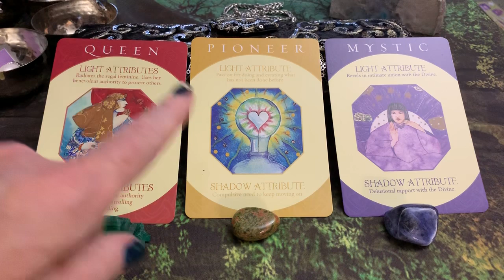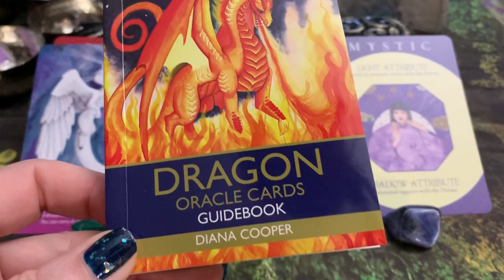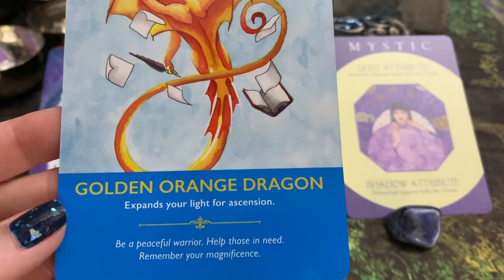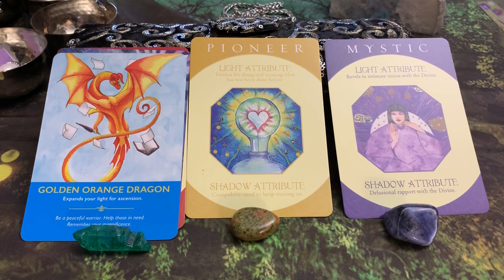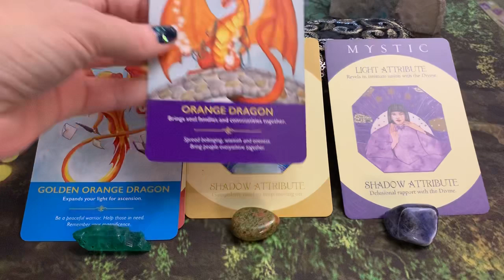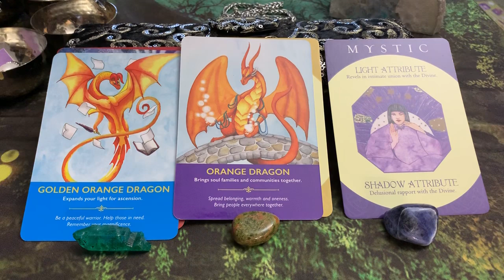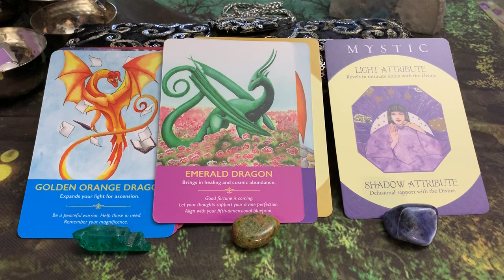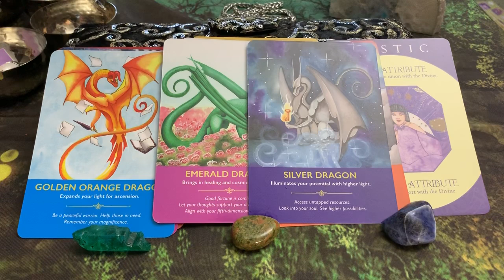Triumphs and trials January predictions ..tarotpickacard